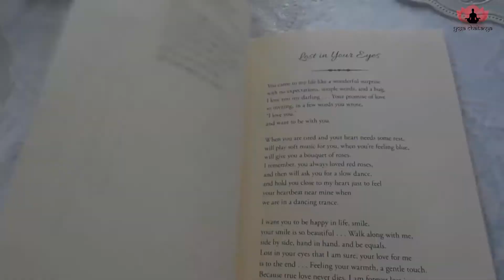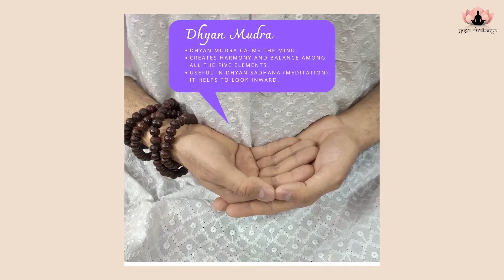Best Yoga Mudras for Meditation | Why You should Practice Mudras | Ultimate Guide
Are you new to meditation?
Do You want to increase your physical and mental strength, so that you can sit in meditation for a longer time?
Do you want to increase your focus and patience?
or if you want to accelerate your spiritual journey?

In this video, I will introduce you to seven amazing Meditation Mudras.
Further, I will explain to you why yoga Mudras are important during meditation practice.
And how they can transform your life.

Time Stamps

0:00 Intro

2:21 Benefits of Yoga Mudras in meditation?

3:02 Yoga Mudras for meditation

If you want to know more about the different types of yoga mudras then please

If you want to know more about the different types of yoga then please

| Thanks |